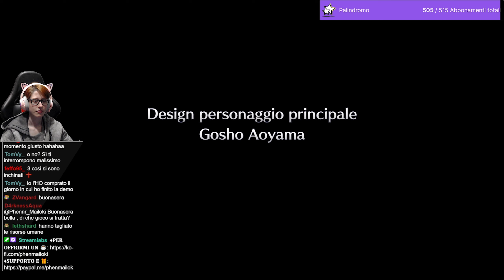🔴La Demo su PlayStation! - Live A Live [Demo]